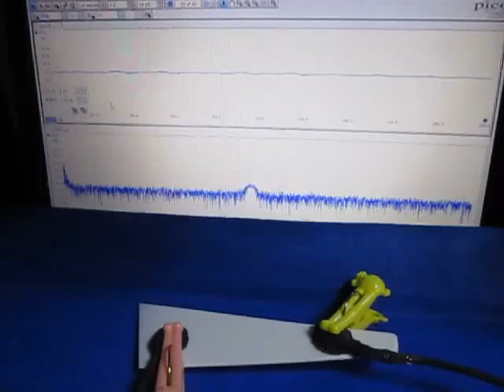音と超音波の組み合わせによる、超音波システム